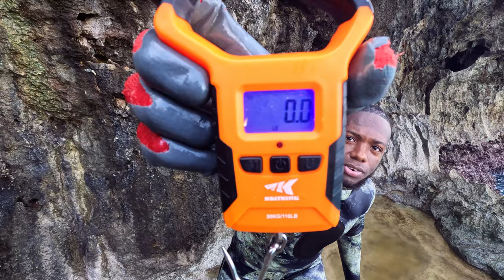Spearing 5 Of The Deadliest Marine Butchers In The Ocean